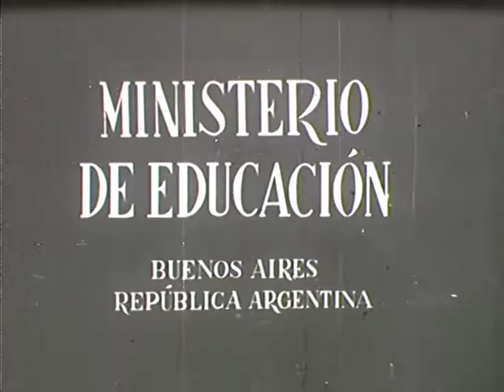F Me 609 Flor Del Irupe000 1